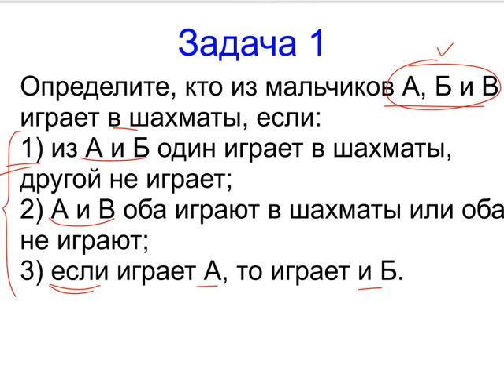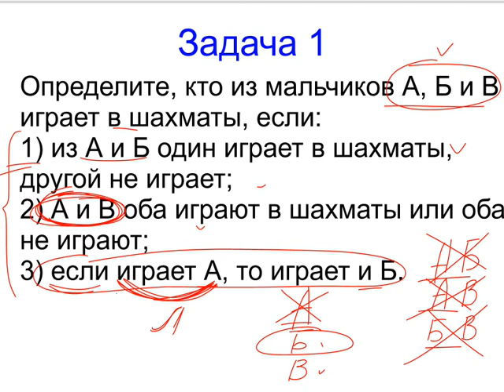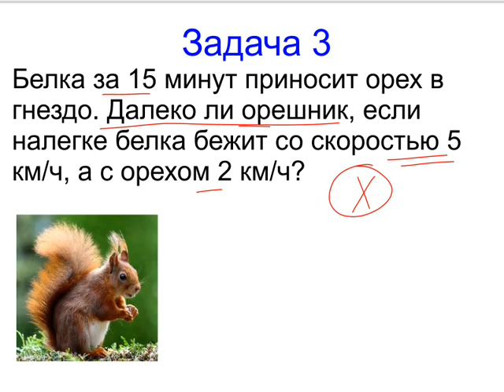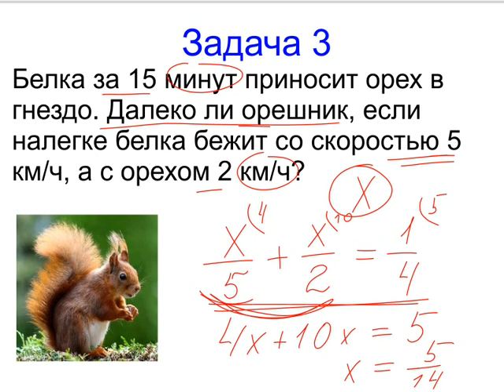Меташкола. Математика 5 класс 34 серия. Импликация и задачи.